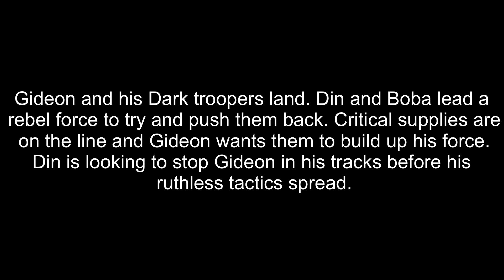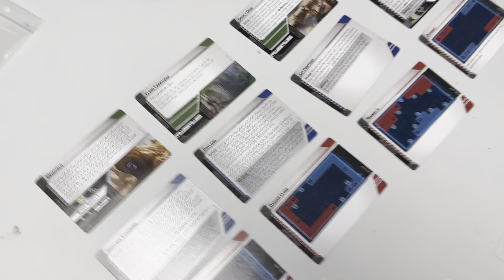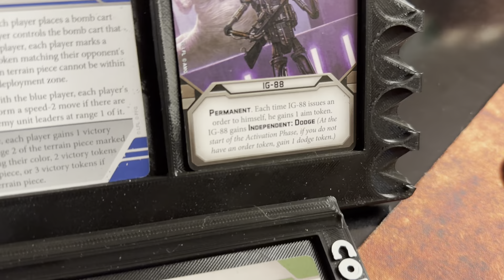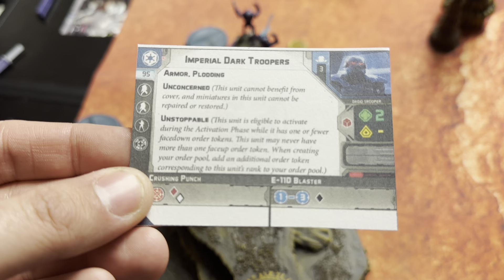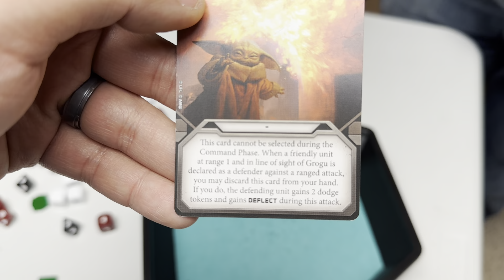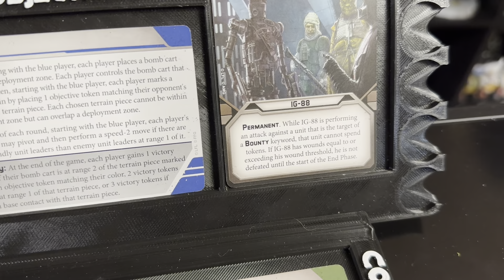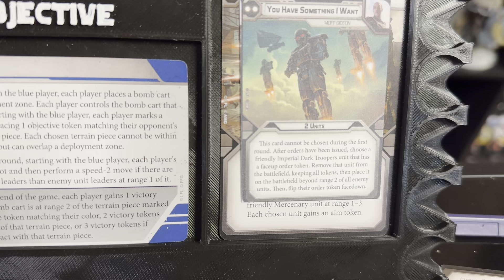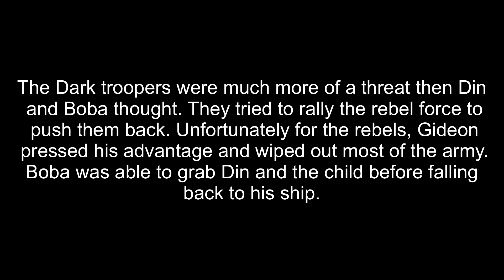Star Wars Legion Battle Report: Episode seventy nine Empire vs Rebels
We proxy Gideon and Dark troopers for the first time to test them out! Can Din and Boba survive without Luke?

0:00 Intro
4:39 Giveaways
5:30 Battle Deck
6:59 Round 1
23:04 Round 2
33:31 Round 3
41:38 Round 4
4:29 Conclusion/ Final Thoughts